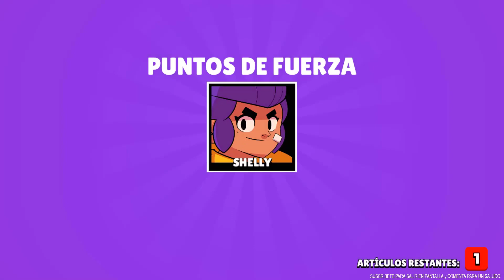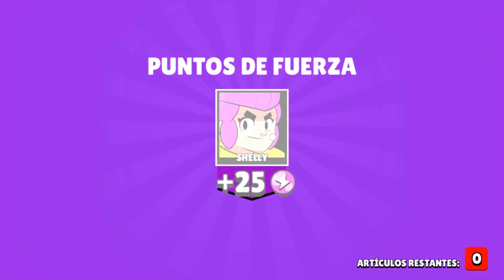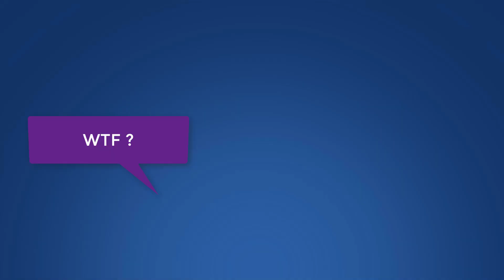BRAWL STARS CLUB - DARKBEIDER YTB - ep2 Gameplay Español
BRAWL STARS CLUB - DARKBEIDER YTB
Ayudas con tu LIKE, COMENTARIO y COMPARTIENDO.

Serie completa DarkBeiderYTB, todas las misiones, trucos, secretos, extra especial y el mejor tesoro. Canal DarkBeider Gameplay y además de subir videos también soy sub de otros Youtubers de habla hispana y recomiendo videos de Menos Trece, alexelcapo, elRubius, Vegetta777, Willyrex, AlexBY11, pewdiepie... como dice luzu!